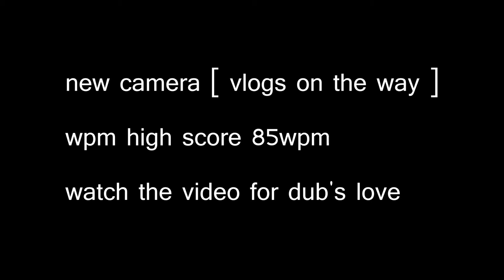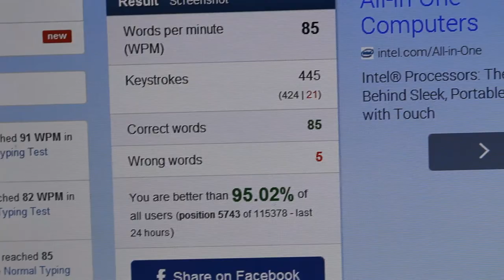85WPM HIGH SCORE OF MINE! [Razer Blackwidow Tournament 2014 Sound]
Welcome to another video of mine!
If you enjoyed, please show support!
Click "Show More" for info about many things!

♦IGN: ObeySol

♦Texture Pack Credit to: Sphax, MoeXIV, xixSuprem3xix, FarrelSal, JustCaptainBadass, Kingy, Dowsey, BlazeGaming, StimpyPvP, Vendetta, Scrapey, VintagePack, CreepyCraft, GaCelek, R3D CRAFT, BabaEdit, OdiinEdit, Lolpop, and EndersHigh. If I have used something from your texture pack and it's not listed here, please tell me!

♦I use my own Texture Pack! :)